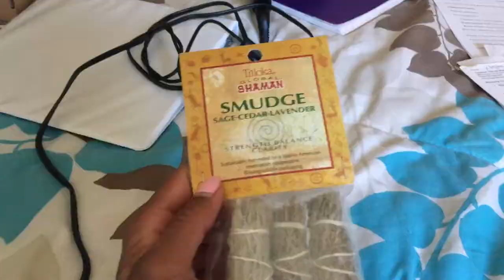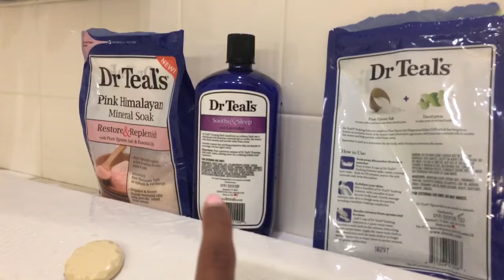Today we had a productive day !